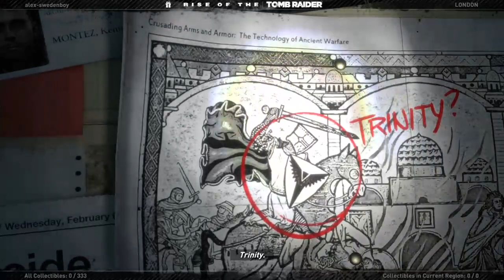rise of the tomb raider #1 beginning